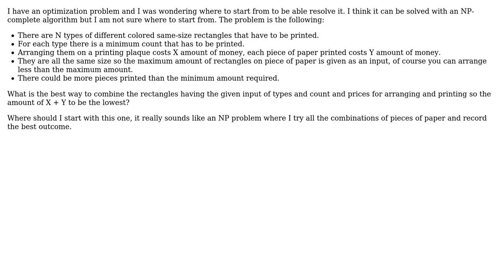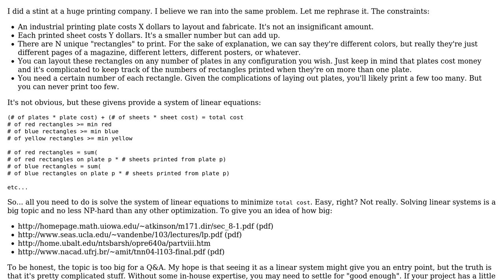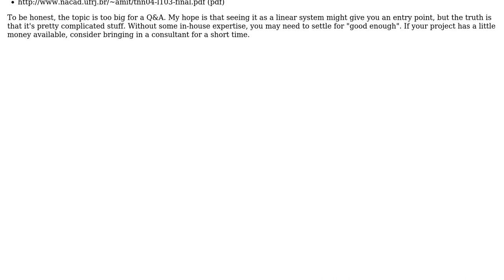Software Engineering: Optimization problem where to start, what algorithms to use? (2 Solutions!!)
Software Engineering: Optimization problem where to start, what algorithms to use?

With thanks & praise to God, and with thanks to the many people who have made this project possible! | Content (except music & images) licensed under CC BY-SA | Music | Images & others | With thanks to user ziGi user enderland user Corbin March and the Stack Exchange Network Trademarks are property of their respective owners. You are responsible for your own actions.